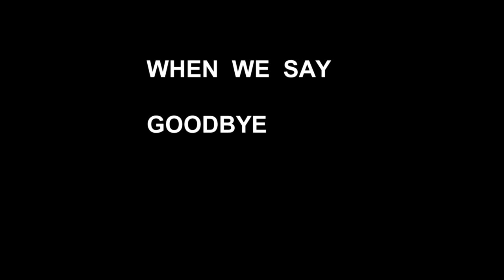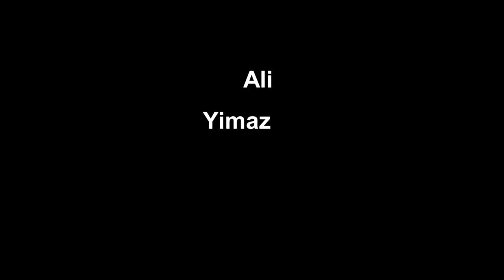When We Say Goodbye (short film 2013)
Prague Film School, Project 3
Starring: Michael Hamory, Igor Pečenjev & Ali Yilmaz
Written and directed by Artur Haluda